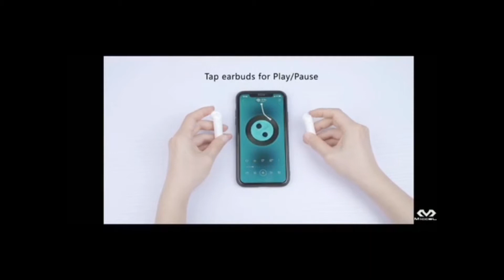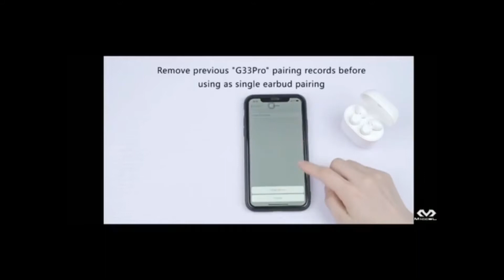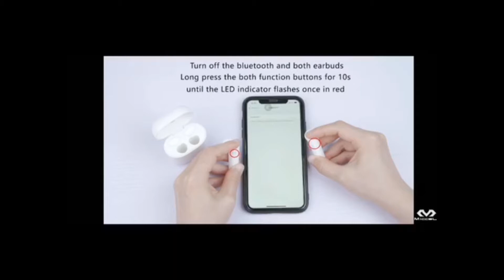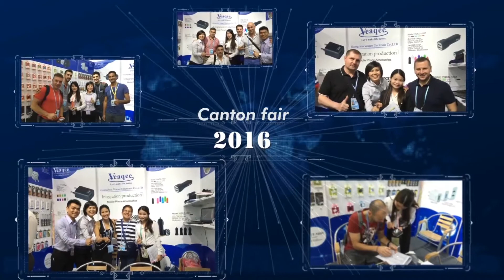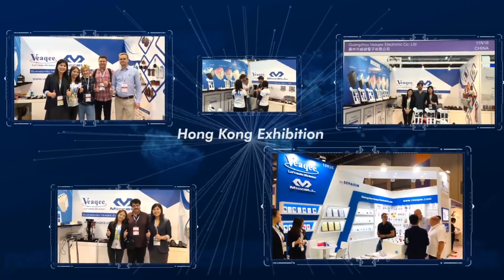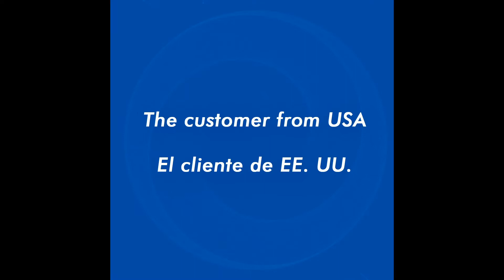Veaqee introduction part 3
1. A reliable supplier who has 13 years experience; 2. Offered customers 5 new items every month; 3. Had 24 monthes quality assurance. 4. etc. Please follow on Veaqee online live from June 15th to 24th, more benefits for free, such as: make order get Iphone for free, etc